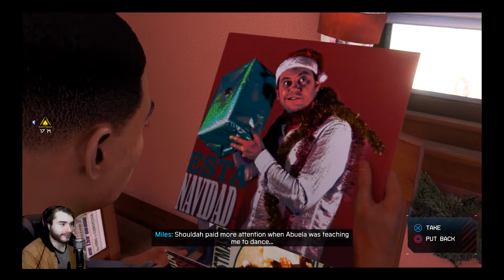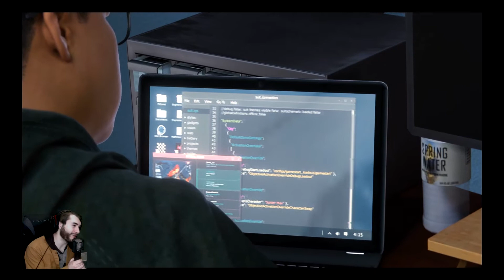Spiderman Gets Kidnapped